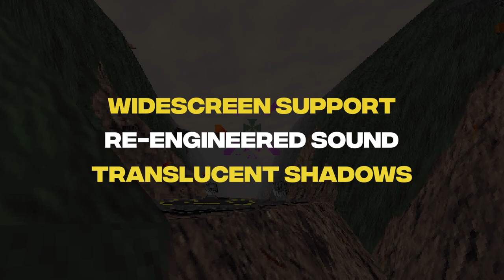Terminal Velocity: Boosted Edition Launch Trailer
In the far future, armadas from surrounding systems have suddenly waged war on Earth. You are a pilot from the Ares Squadron, flying the fastest, most dangerous crafts ever made. You're outgunned, outmanned, and strapped into a flying coffin.

Available on PC, Nintendo Switch, Xbox, and PlayStation.

Xbox:
PlayStation:

Terminal Velocity™: Boosted Edition runs the original Terminal Velocity natively on modern systems with the Infernal Engine, rendering the original graphics with an improved HUD for widescreen displays!

Climb back into the cockpit! Terminal Velocity™: Boosted Edition is a 360-degree combat flight simulator, featuring a variety of different planets to battle across and a high-powered weapon arsenal to aid you in all of the fast-paced action. In the far future, armadas from surrounding systems have suddenly waged war on Earth. You are a pilot from the Ares Squadron, flying the fastest, most dangerous aircraft ever made. You’re outgunned, outmanned, and strapped inside a flying coffin. Are you ready?

Terminal Velocity™: Boosted Edition is more than your routine flight simulator, with combat as the main objective, and a straightforward control layout to thrust you right into the action! Explore nine unique planets, each with three levels, dozens of tunnels, and miles upon miles of terrain to fly over. To support you in battle, you’ll have access to seven destructive spectacular air-to-air and air-to-ground combat scenarios.

FEATURES:
-Greatly extended draw distance lets you target enemies from further away while enjoying the sprawling view of the game's landscape

-Improved sky rendering code reduces polygon jitter

-Sound channels are now re-engineered to give you the full 360 effect intended by the original code with output on a modern audio system

-Achievements/Trophies are being implemented into the game for the first time! These challenges will truly test the mettle of all pilots

-Fast-paced flight simulator with combat and a straightforward control layout

-Nine (9) unique planets, with three (3) levels per planet, dozens of tunnels, and over 400,000 sq. miles of terrain

-Seven (7) destructive weapons, multiple power-ups, and spectacular air-to-air and air-to-ground combat

Enemy ships cast translucent shadows.

Bank, roll, loop, and thrust bow-first into battles